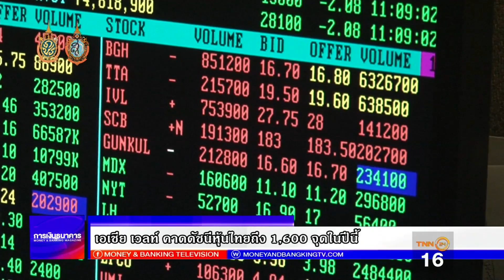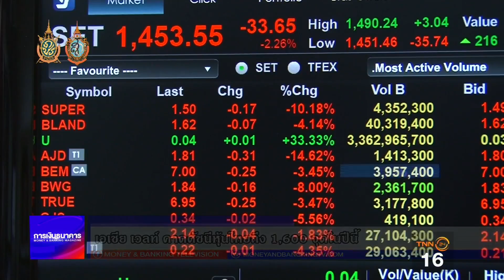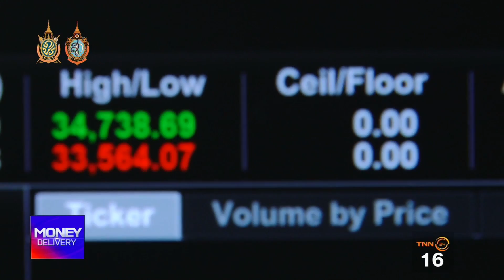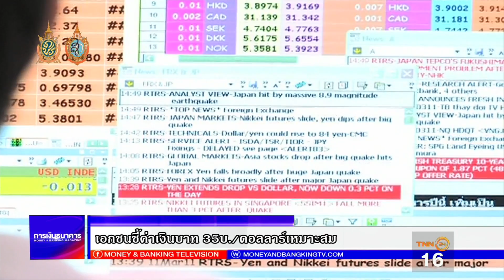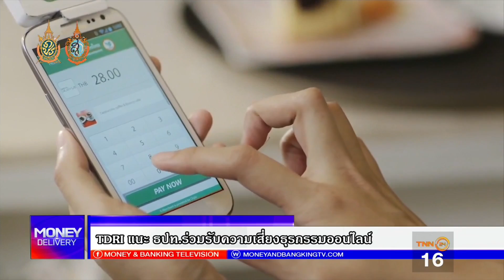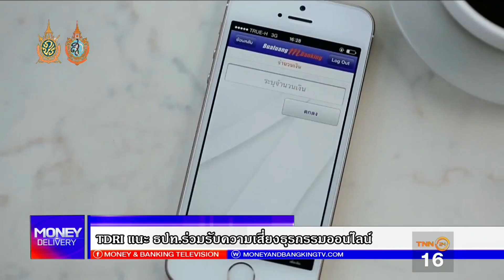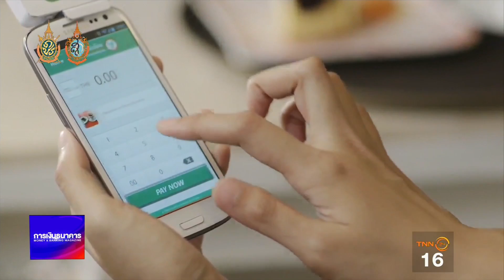Money Delivery 08 09 59 B1